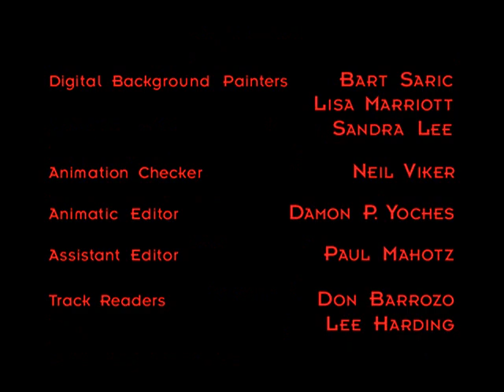(PLEASE DON’T BLOCK THIS) FuturamaLostEpisode.avi End Credits (Read Description)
Taken Lost Episode Name: Space Death 1000000